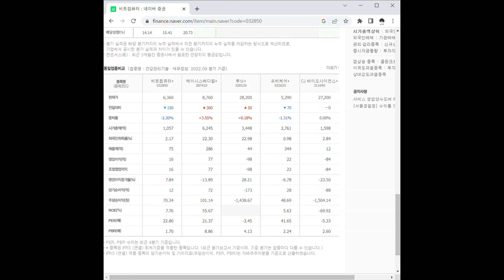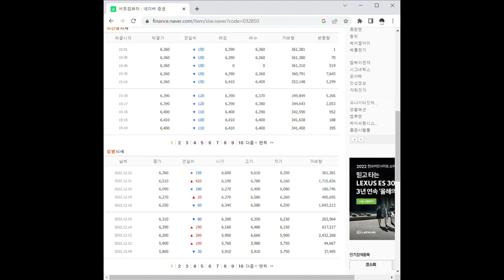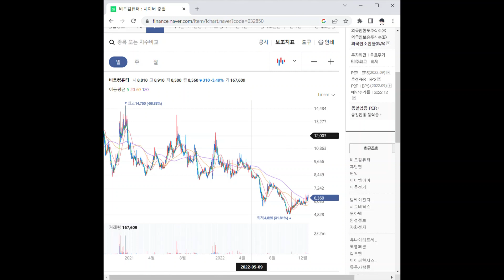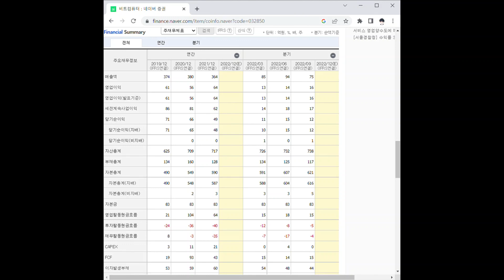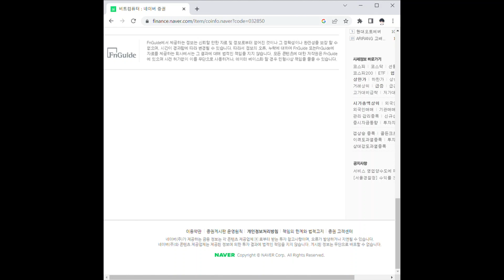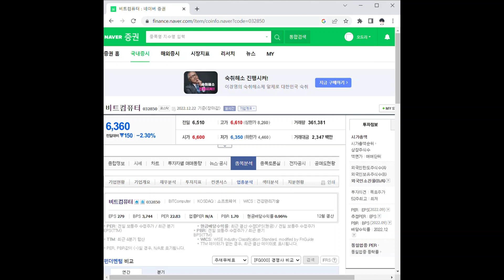비트컴퓨터 주가 전망 및 차트 분석